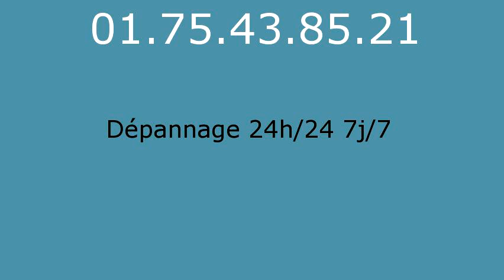Plombier Orsay - 01.75.43.85.21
réparation fuite eau Orsay 91400. réparation fuite de gaz Orsay 91400. remplacement ballon électrique Orsay 91400. detartrage canalisations Orsay 91400. dégorgement Orsay 91400. réparation wc Orsay 91400. broyeur Orsay 91400. lavabo Orsay 91400. evier Orsay 91400. baignoire Orsay 91400. tuyauOrsay 91400. Orsay 91400. vidage fosse sceptique Orsay 91400. pompage bac à graisse Orsay 91400. rénovation salle de bains Orsay 91400. recherche de fuite Orsay 91400. robinetteries Orsay 91400. remplacement de chauffe-eau Orsay 91400. débouchage colonne Orsay 91400. dépannage plomberie Orsay 91400. installation ballon atlantic Orsay 91400. installation ballon fleck Orsay 91400. remplacement chauffe-eau lemercier Orsay 91400. remplacement chauffe-eau ariston Orsay 91400. robinet grohe Orsay 91400. robinet garris Orsay 91400. robinetterie jacob delafond Orsay 91400. wc broyeur sfa Orsay 91400. chasse d'eau Orsay 91400. installation wc Orsay 91400. remplacement de joints Orsay 91400. tuyau plomb Orsay 91400. tarif plombier Orsay 91400. plomberie Orsay 91400. plombier Orsay 91400. sanitaires jacob delafond Orsay 91400. ballon rheem Orsay 91400. évacuation bouché Orsay 91400.